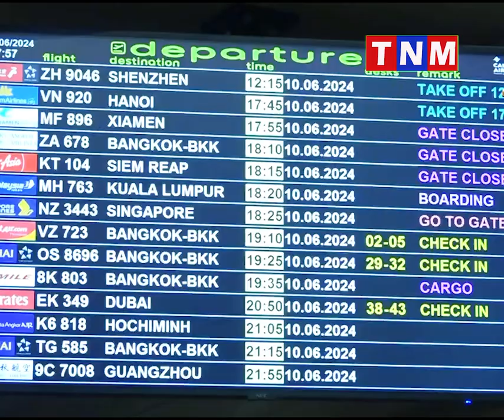ឯកឧត្តមអភិសន្តិបណ្ឌិត ស​ សុខា ឧបនាយករដ្ឋមន្រ្តី រដ្ឋមន្រ្តីក្រសួងមហាផ្ទៃ និងលោកជំទាវ